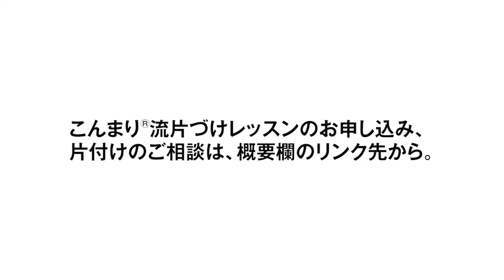How to fold Tote Bag. -Konmari Method -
The point is that the finished product should be folded into a square shape.
Have fun folding it.